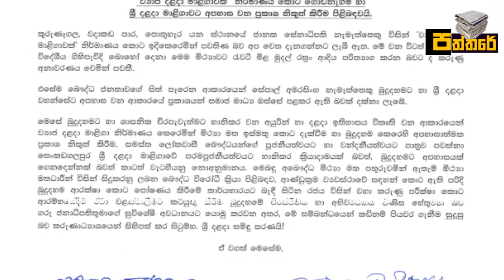සේපාල් අමරසිංහ අත්තඩංගුවට Sepal Amarasinghe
දළදා වහන්සේ සම්බන්ධයෙන් සමාජ මාධ්‍ය ඔස්සේ මතභේදාත්මක ප්‍රකාශ නිකුත් කළ සේපාල් අමරසිංහව අපරාධ පරීක්ෂණ දෙපාර්තමේන්තුව විසින් අත්අඩංගුවට ගෙන තිබෙනවා.